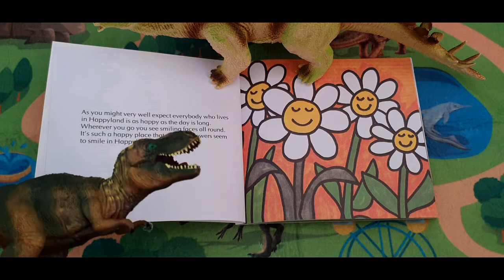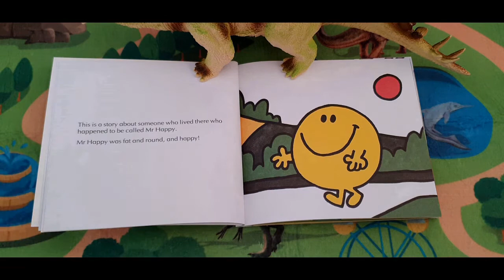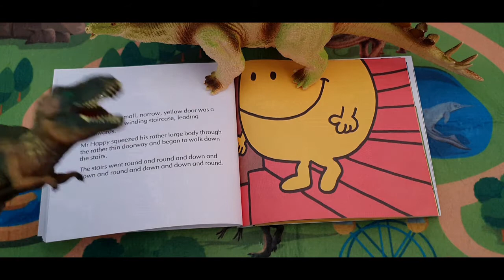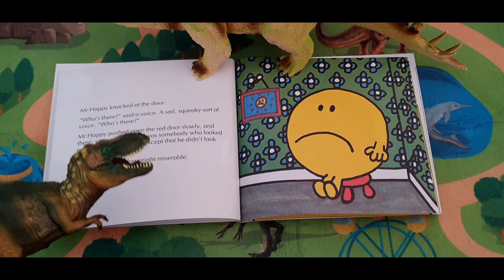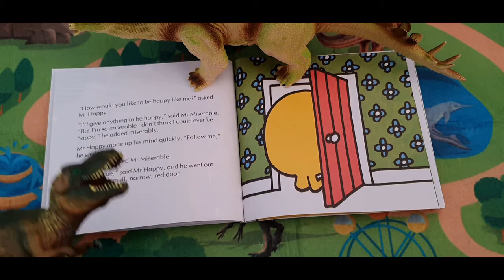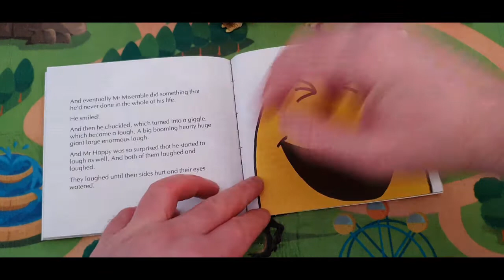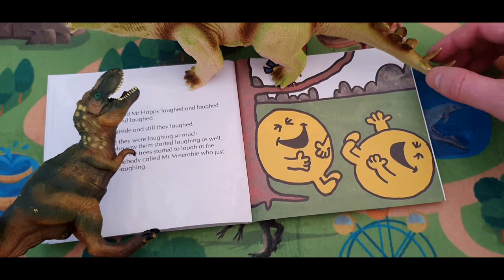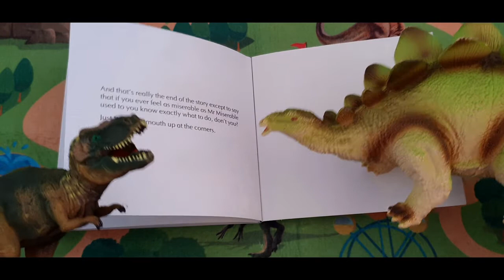Mr Happy- Mr Men/Dinosaur Friends Read Mr Men/Fun And Learning For Kids!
The Dinosaur Friends read Mr Happy- a Mr Men classic book!

The Dinosaur Friends love Mr Men Books and this Mr Men Book Mr Happy is a treasure.   Encourage your child's imagination, storytelling, English and reading as Mr T-Rex reads this classic children's story.

At Dinosaur Friends we believe children learn best when they are enjoying themselves. We hope your child enjoys the videos, learns and laughs with Dinosaur Friends : )

Fun And Learning For Kids!